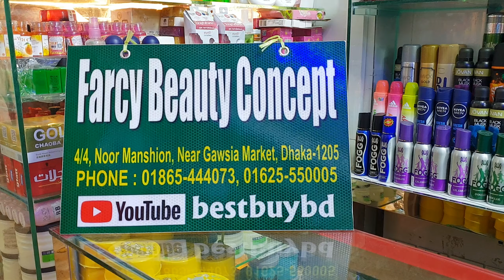hair and body product price in bd